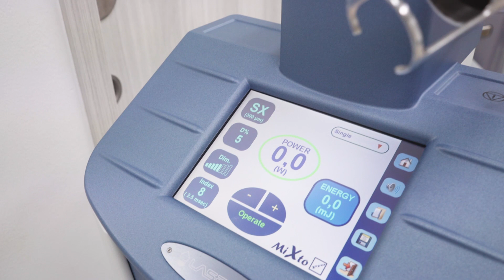Blogger William Tries CO2 Laser to Bid His Acne Scars Goodbye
Dr Liu Han Ping from Centre for Cosmetics recommended Blogger William to try CO2 Laser to get rid of his enlarged pores and acne scars. Watch the video to see how the whole treatment process went.